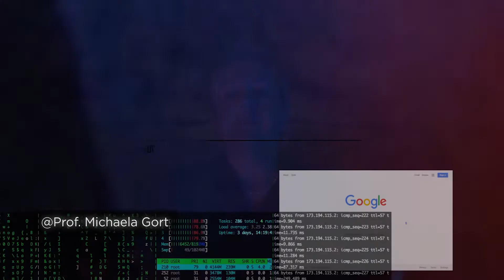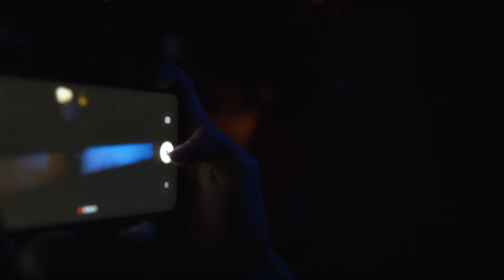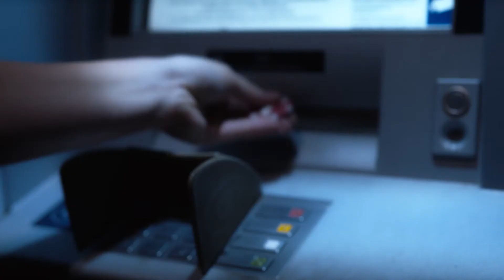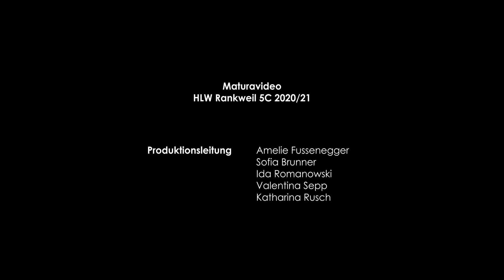Maturavideo HLW Rankweil 5C | 2020/21